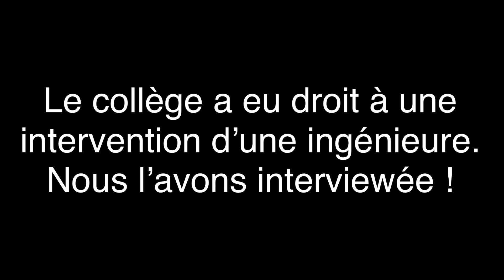Une ingénieure vient booster les filles du collège